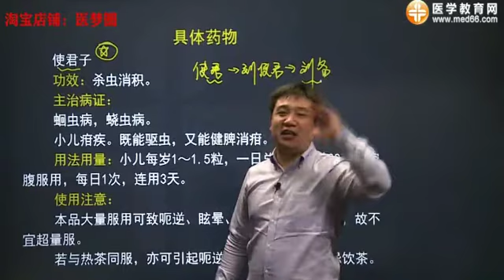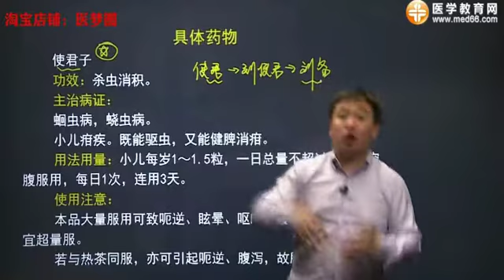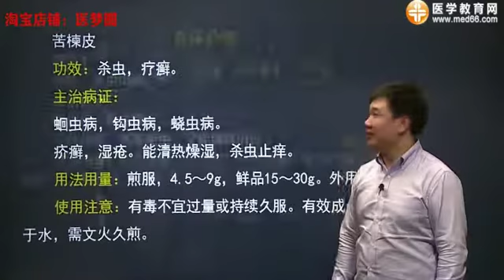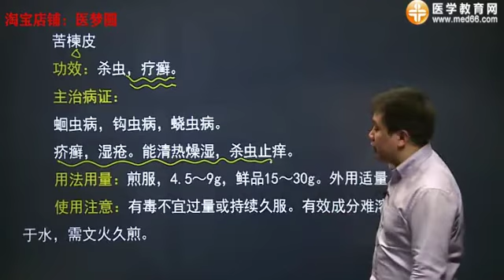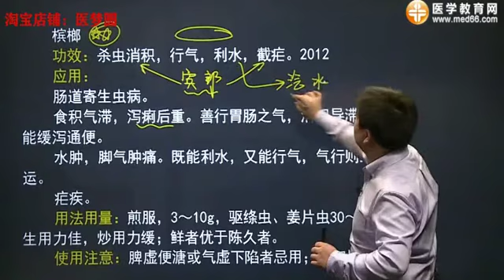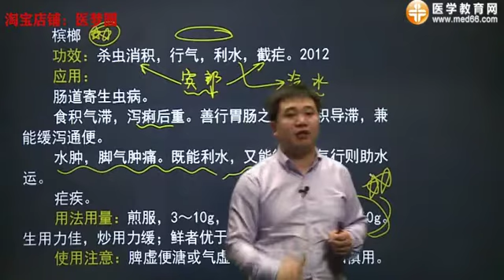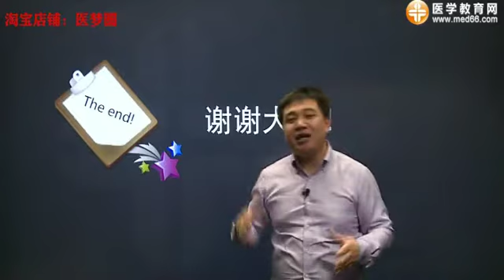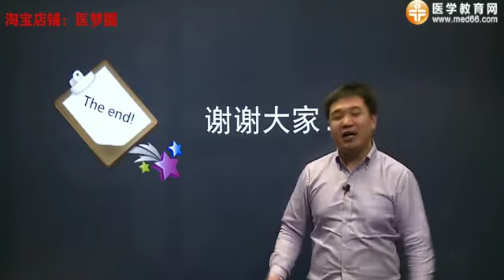中药学13驱虫药